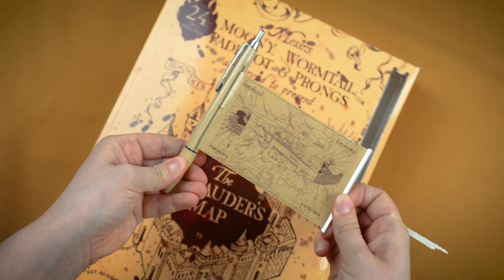Unwrapping Holiday Magic: Cinereplicas' Marauder's Map Advent Calendar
Accompanying you during the countdown to Christmas are our newest Advent Calendars.

Discover our Marauder's Map Advent Calendar, with 24 windows and gifts to open each day before Christmas, December will definitely be a magical experience. All gifts are unisex and with an exclusive mix of stationery, accessories and other gifts.

We have also hidden inside one Marauder's Map Advent calendar, a winning card that will gift one very lucky customer a free Nimbus 2000 Junior.
* Applies to customers over the age of 18, residing in Metropolitan France (Corsica included) and in the European Union.